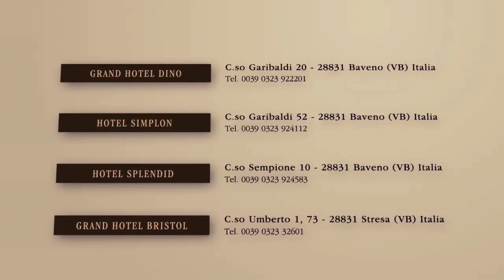VIDEO ZACCHERA HOTELS LEISURE